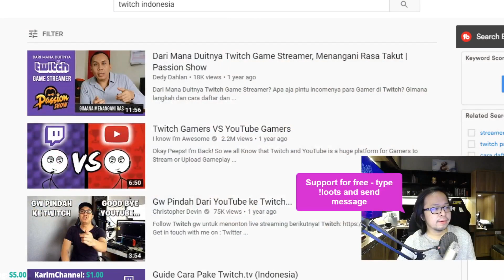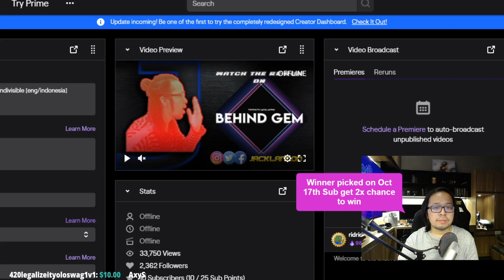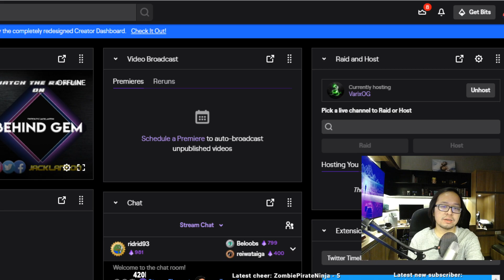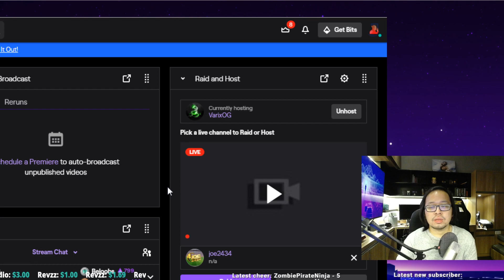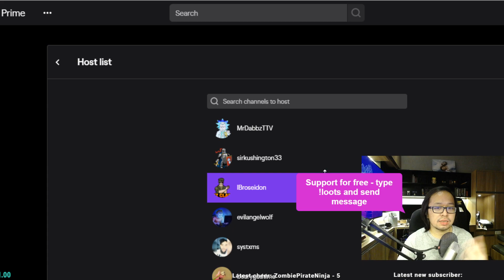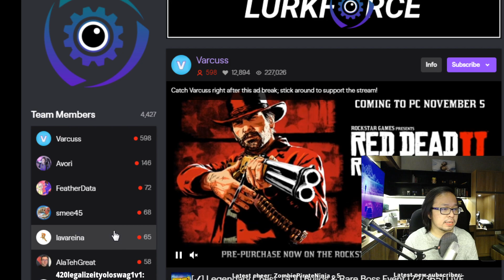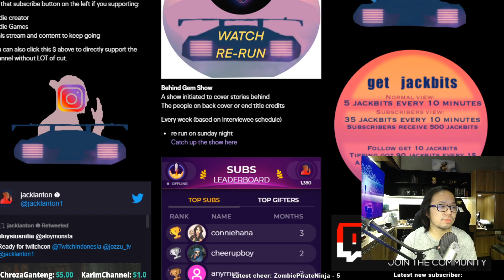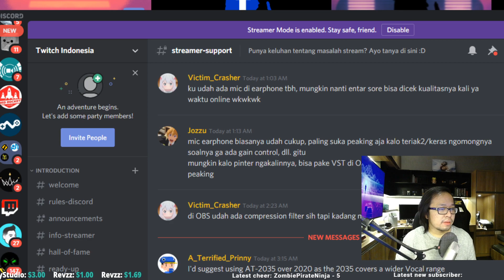Twitch Indonesia - 6 Budaya Streaming di twitch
Untuk streamer twitch
Ini bukan tips cepat kaya, cari follower, atau summon jin.